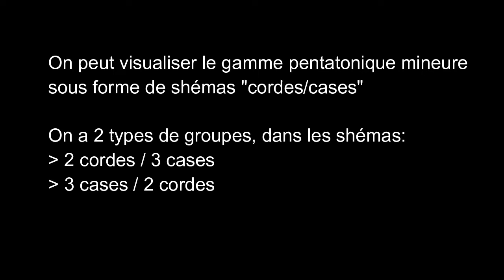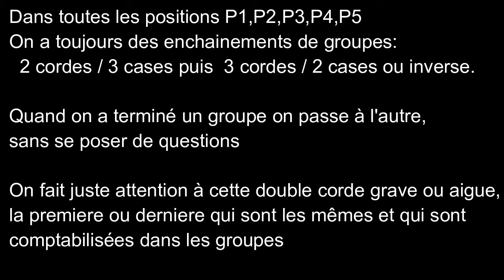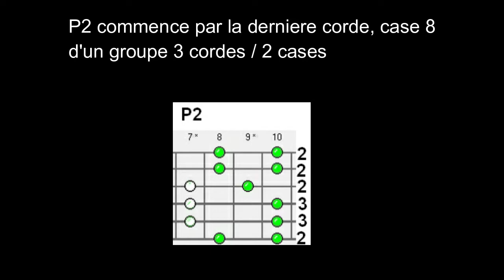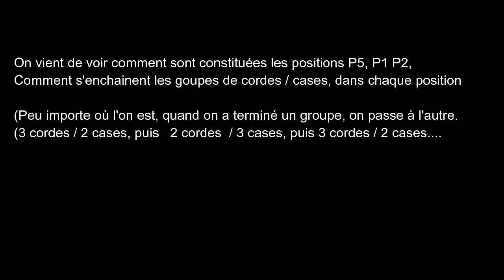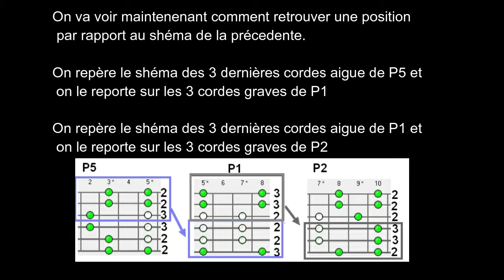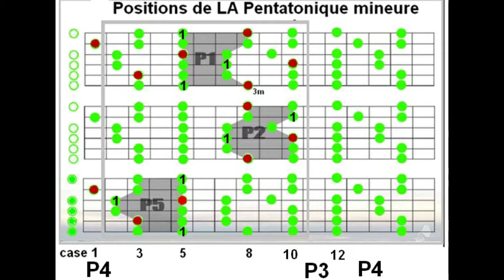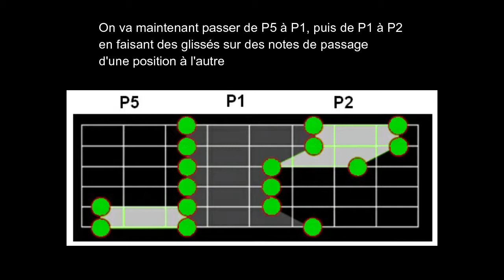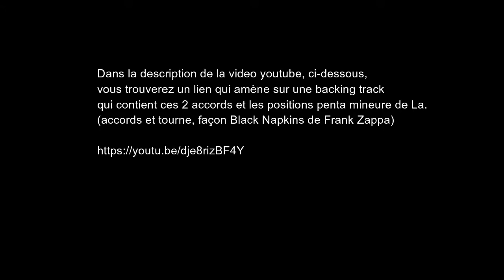Positions Pentatonique mineure de La (Guitare)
Présentation détaillée des positions P5, P1, P2 de la gamme pentatonique mineure de La.

Backing track pour jouer la pentatonique mineure de La